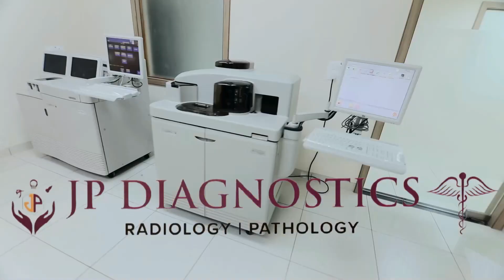रेफरल अस्पताल में गर्भवती महिला के ईलाज में लापरवाही आई सामने